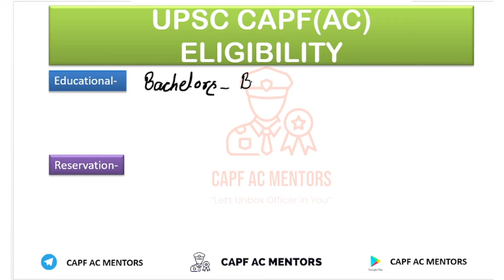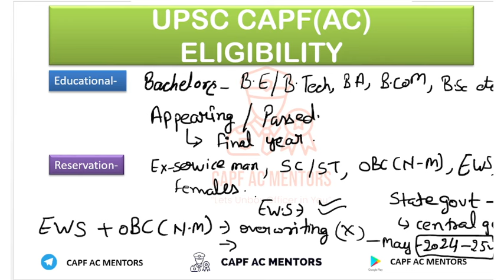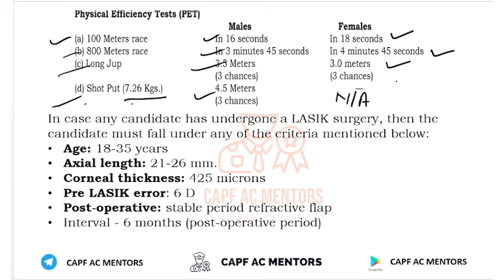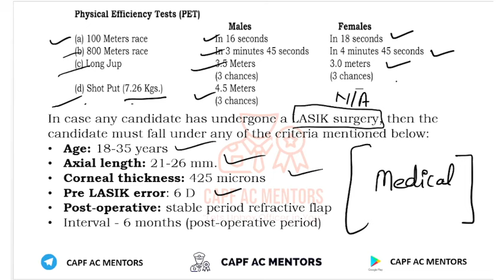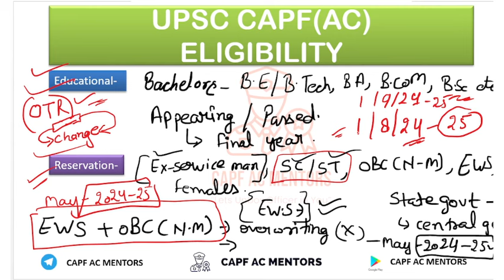CAPF AC 2024 Eligibility Criteria | Age relaxation | Age Limit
CAPF AC 2024 Eligibility Criteria | Age relaxation | Documentation

⚡Jai Hind Future Commanders,
We are pleased to launch CAPF AC 2024 Foundation Course "Sankalp".
Features:-
1. Complete CAPF AC Course
2. 400+ Paper I Lectures
3. 100 + Paper II Lectures
4. Notes & PDFs
5. Dedicated P1 Test Series (Worth Rs 3000)
6. P2 Course With Test Series (Worth Rs 5000)
7. Two Years Current Affairs Covered
8. Special Focus on NCERTs
9. Focused Approach
10. Personal Mentorship
11. Course Validity till CAPF 2024
12. Doubt Solving Sessions
13. Introductory Discounts
14. EMI Option Available